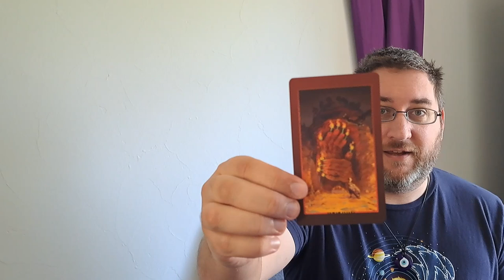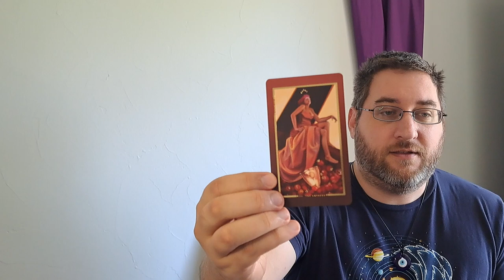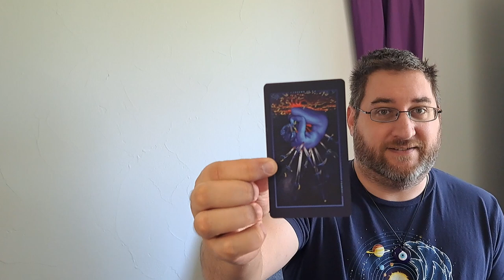Who can I trust at Work? 1001 Tarot Spreads Day 36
We have made it to the last 3 card spread in our 1001 Tarot Spread Journey. Today we examine the question who can I trust at work. The Chromatic Fates Tarot makes another appearance as we seek the answer.